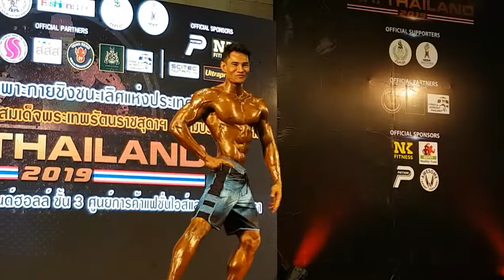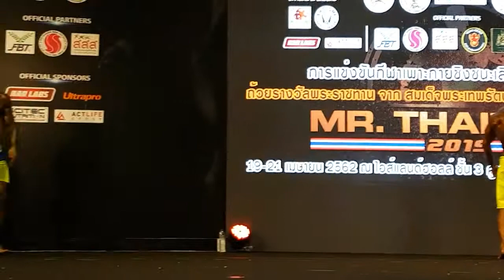Mr Thailand 2019 MSP +175 cm final